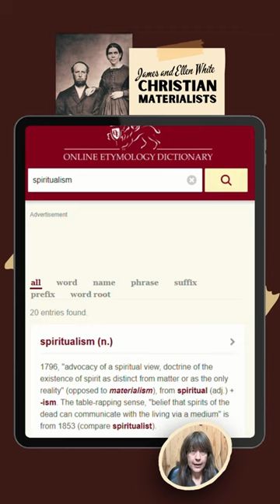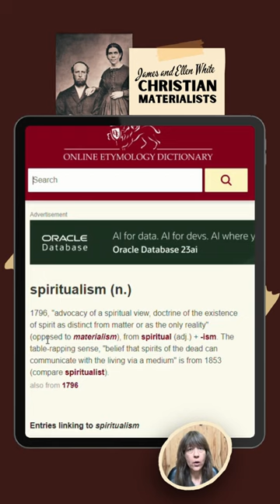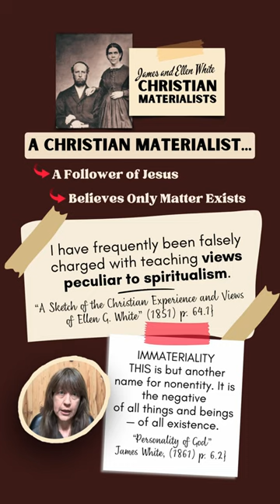ellenwhite and jameswhite were Christian Materialists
James and Ellen White believed the nature of reality is physical, and that nothing non-physical (immaterial) exists.

"I have frequently been falsely charged with teaching views peculiar to spiritualism." - A Sketch of the Christian Experience and Views of Ellen G. White, p. 64.1

"IMMATERIALITY
THIS is but another name for nonentity. It is the negative of all things and beings — of all existence." - Personality of God, p. 6.2